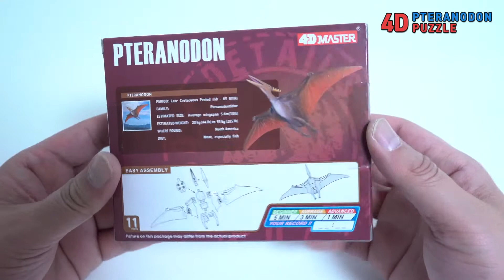Pteranodon dinosaur sterograph - Dinosaur PU ZZLE, dinosaur toy, dinosaur video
Pteranodon dinosaur 4D sterograph - 4D PU ZZLE, 4D MASTER, Dinosaur PU ZZLE, toys, dinosaur assemblies, and dinosaur video.